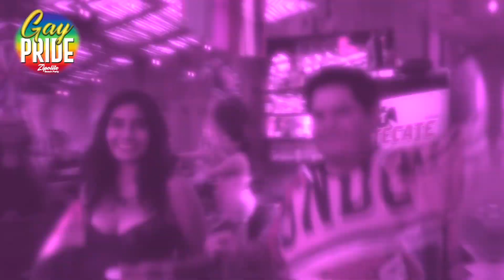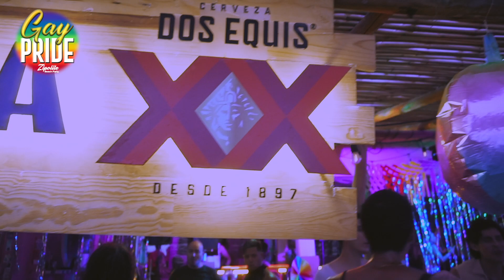Gay Pride Zipolite 2021 - C-Zar Guzmán